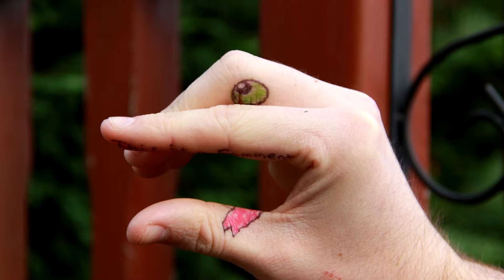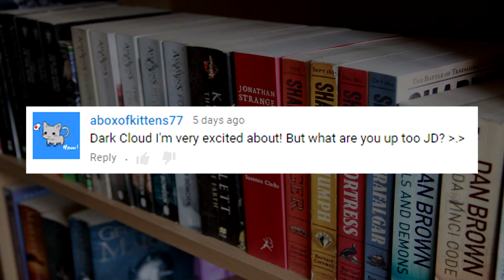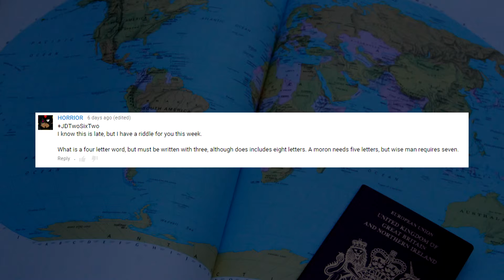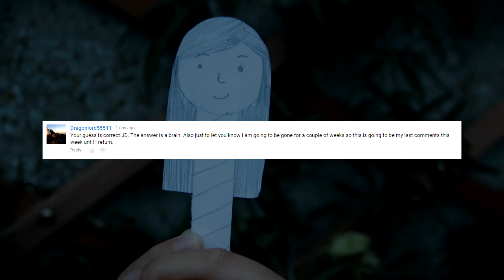A Cup of Tea and a Podcast - Episode 72 - 14/12/2015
Hello, how’s it going? I make videos about hobbies and ways to beat boredom, here's my weekly podcast.

This week there's an update, i talk about the news, the book I’m reading, i read off some of your usernames, there's Mention Monday, a question for you, birthdays and the Q&A.

How i record:

To record my video footage i use an ‘Canon EOS 600D' with a ‘Canon EFS 18-135mm IS Lens’.

For my commentary i use a 'Samson C01U' attached to a ‘Scissor Microphone Arm Stand‘ with a ‘Samson SAPS01 Studio Quality Pop Filter‘ and the software that i use to record my commentary is called ' Audacity.